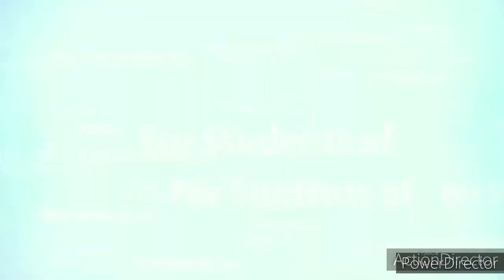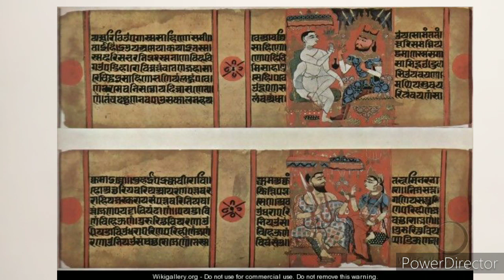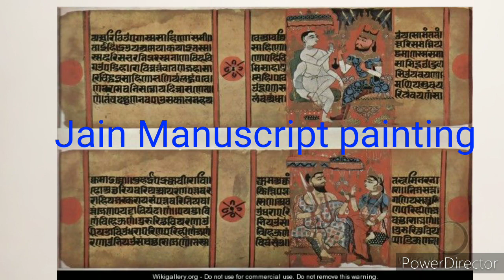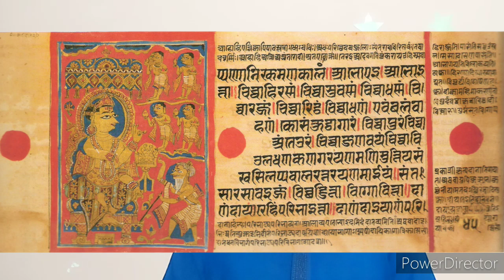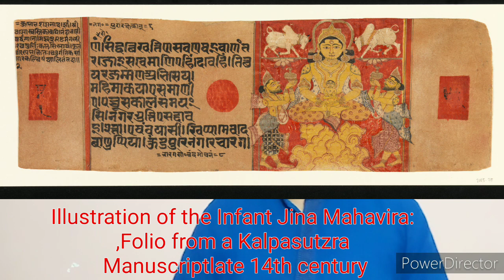Western Indian Painting. Jain Manuscript. Apabhrnsh shaily. jain shaily. jaina style of painting.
Jain School of paintings of Western India.
The growing prosperity of the Jain community in western India, engaged principally as merchants and bankers, allowed the commissioning of significant quantities of high-quality metal icons. As the custom of building large temple complexes became more widespread, so did the production of images and other objects associated with ritual and worship. One tradition that must be of great antiquity, but for which evidence survives only from around the tenth to eleventh century, is the production of palm-leaf manuscript editions of Jain scriptures, with painted illustrations on both the folios and the wooden cover (patli). The worship of the books of wisdom (jnanapuja) was a central activity in temple ritual. Even today the recitation and worship of the Kalpasutra manuscript forms an important part of the annual Paryushana festival celebrated by the Svetambara (“white-clad”) Jains during the monsoon season.
With this lecture One can know more about the styles of paintings developed in Western India during  1040 AC to late 19th century.
this style also known as
Jain-Shaili